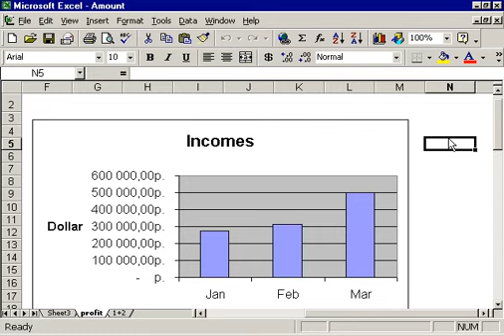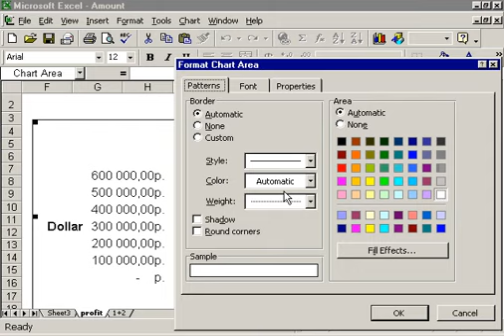Change chart properties in MS Excel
Change chart properties in MS Excel . Change the shape style of a selected chart element - Change the shape style of a selected chart element. Click anywhere in the chart. This displays the Chart Tools, adding the Design, Layout, and Format tabs. On the Format tab, in the Current Selection group, click the arrow next to the Chart Elements box, and then select the chart element that you want to format.
video teaching course lecture by shaikof Baloch